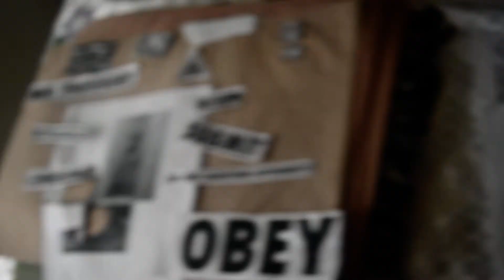Evil Alpha Draconians' Evil Capitalist/Smithist Wall StreetMascotDroneUsingBarackObamaInThePsychWard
Good orthodox Trotskyism/orthodox one world democratic communism can defeat evil capitalism/Smithism.

A good orthodox Trotskyist one world government/orthodox one world democratic communist one world government can defeat evil capitalist governments/Smithist governments.

Good orthodox Trotskyists/good orthodox one world democratic communists can defeat evil capitalists/Smithists like Barack Obama.

Adam Smith was the forefather of capitalist thinking.

Capitalism is also called Smithism.

I am the superhero, Mimic Octopus-Man. There are so much evil beings in our world. Unfortunately, they are in positions of power; they could bosses, politicians, teachers, corporate employees.

I declare that powerful psychopaths deserve to be in psych wards like Obama. He is truly in evil man.

Chris Hedges: The Obama Deception: Why Cornel West Went Ballistic ...@

1.Cached@
2.Similar@
May 16, 2011 - The moral philosopher Cornel West, if Barack Obama's ascent to power was a morality play, would be the voice of conscience. Rahm Emanuel ...

Pity the sad legacy of Barack Obama | Cornel West | Opinion | The ...@

1.Cached@
Jan 9, 2017 - Our hope and change candidate fell short time and time again. Obama cheerleaders who refused to make him accountable bear some ...

Powerful people deserve to be powerless and go into psych wards. But the world is ruled by evil Alpha Draconians/reptilians /aswangs. The evil Alpha Draconians/reptilians/fallen angels/aswangs are the Illuminati. You cannot join the Illuminati. You only see them when you're about to be sacrificed. The The evil Alpha Draconians/reptilians/fallen angels/aswangs  use evil secret societies like P2 Lodge.

Evil non human beings like evil Alpha Draconians/reptilians/aswangs and humans should also go to the psych ward.

The evil Alpha Draconians/reptilians/Aswangs are aliens so they go to a space psych ward.

Obama is in the Illuminati card Backlash. Stuff has been thrown at him.

Illuminati Game Predicted Obama Backlash – EXPOSEDNews

EXPOSEDNews - WordPress.com-949 × 560-Search by image
Illuminati Game Predicted Obama Backlash

The  orthodox Trotskyists know that Obama is evil.
Obama joins effort to push Democratic primary campaign to the right

Also, the evil Obama used evil drones. The 'They Live' movie predicated drones. The Ghouls/aliens used them. One was used to look at Nada from a bird's eye point of view.

Chris Hedges: Buying Brand Obama - Chris Hedges - Truthdig

May 3, 2009 - Brand Obama has expanded the war in Afghanistan, including the use of drones sent on cross-border bombing runs into Pakistan that have ...

Spy Drones Over America Foreseen In 1988 "They Live" Movie ...

Video for they live drones▶ 0:54

Feb 17, 2012 - Uploaded by Timelyjah
In a scene from the 1988 cult science fiction movie "They Live" Roddy Piper's character spots a spy drone ...

Spy Drone in They Live - YouTube

Video for they live drones▶ 0:31

Jul 18, 2013 - Uploaded by Ed Berry
From the film "They Live" ... Spy Drone in They Live. Ed Berry. Loading... Unsubscribe from Ed Berry ...

If the Illuminati' corporate American Empire becomes more fascist, drones will be used on American citizens.

Americans, you must have an orthodox Trotskyist revolution to get rid of the evil Alpha Draconians/fallen angels and their evil humans.

We need good tamed birds, good robot birds, and good cyborg birds to bring evil drones down.

Wedge-tailed eagle captured swooping on drone - BBC News

15 hours ago - The wedge-tailed eagle sent the drone crashing to the ground at a farm in Western Australia.

Eagle vs Drone - 2m Wedge-Tailed Eagle takes down Drone. Watch it ...

Video for wedge tailed eagle drone▶ 0:16

Aug 8, 2015 - Uploaded by Melbourne Aerial Video
Eagle vs Drone - 2m Wedge-Tailed Eagle takes down Drone. ... Do not fly drones nearbirdsofprey,they...ThereareevilsubliminalmessagesnearObama.Heusedthemtobrainwashpeople.